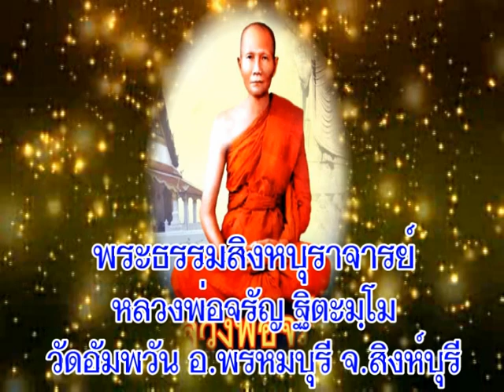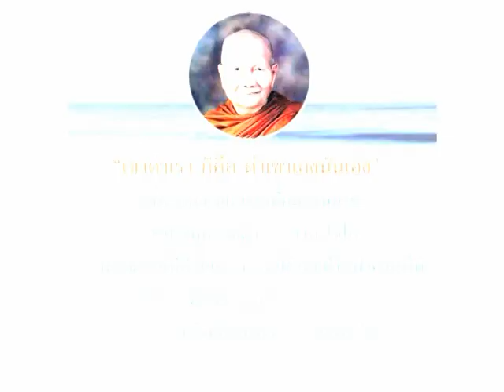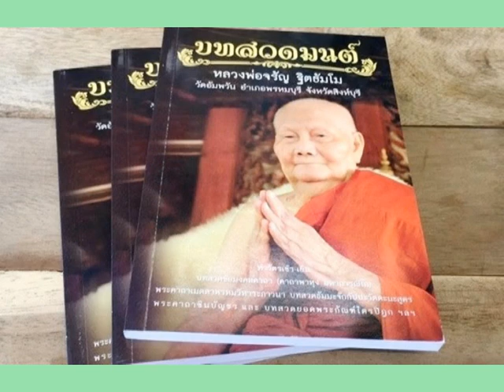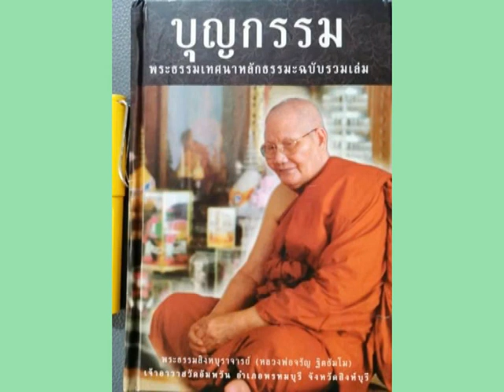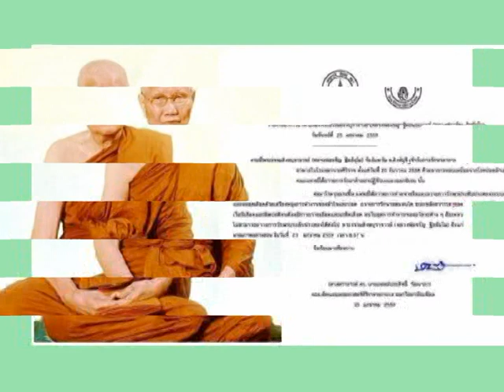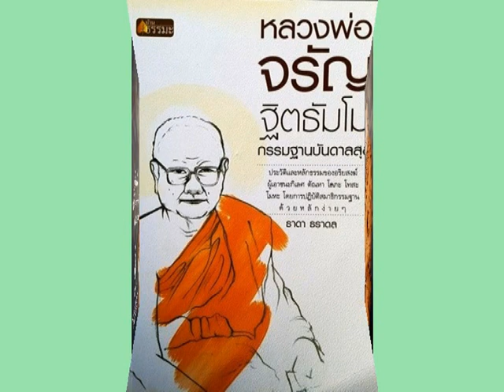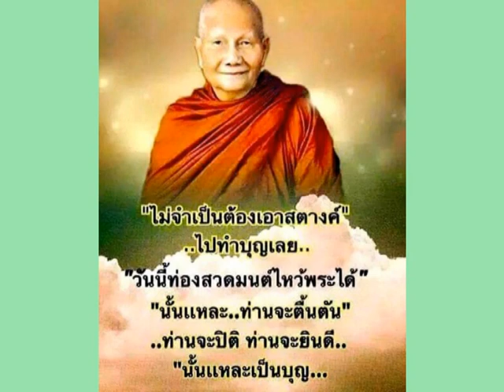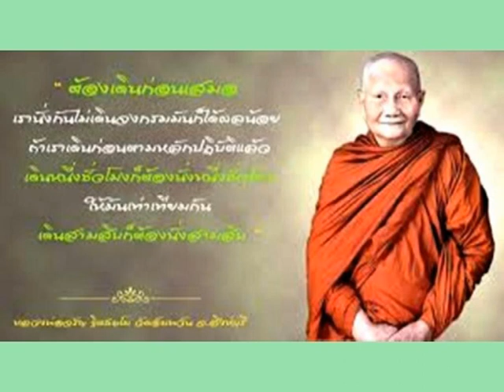หลวงพ่อจรัญ ฐิตธมฺโม วัดอัมพวัน จ สิงห์บุรี เทศนาเรื่องกิเลสมนุษย์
พระธรรมสิงหบุราจารย์(หลวงพ่อจรัญ ฐิตธมฺโม) วัดอัมพวัน อ.พรหมบุรี จ.สิงห์บุรี